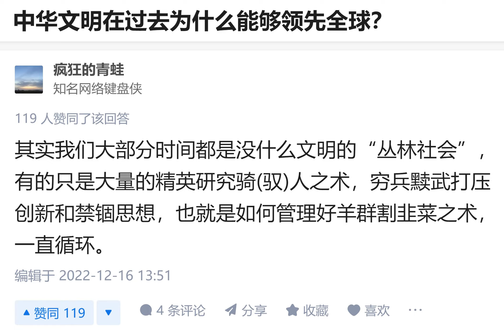中国统治者擅长商鞅驭民术，中国人民擅长在丛林社会苟活